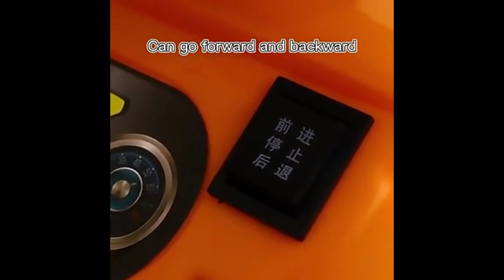MINI JCB || REMOTE CONTROL TOY JCB